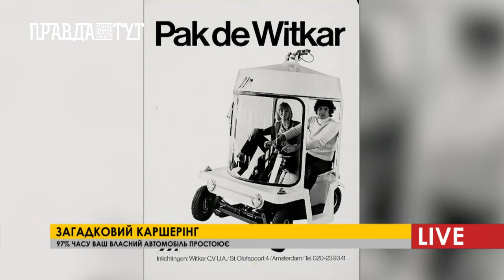Як правильно взяти в оренду авто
Каршерінг в Україні тільки розвивається, хоча у Європі заслугувала свою довіру серед автолюбителей. Каршерінг – це короткострокова оренда авто, що дозволяє переміщатися за кермом в межах визначеної території. Щоб скористуватися подібною послугою потрібні: паспорт, права, банківська карта та найголовніше – 2 роки стажу.
Головною перевагою подібного сервісу – не треба купувати власне авто і при цьому можливо вдало забезпечити собі всі потрібні та комфортні потреби. Основні відмінності каршерінгу від довгострокової оренди:
• Робота пунктів видачі та повернення авто в режимі 24\7
• Можливість варіювати час короткострокової оренди в будь-який час та день
• Страховка, користування парковками та бензином, все це вже включено у вартість послуги.